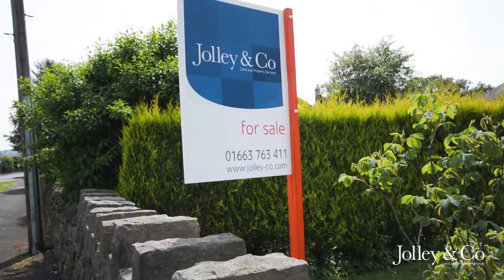1 Stanley Hall Lane, Disley : Jolley & Co property video